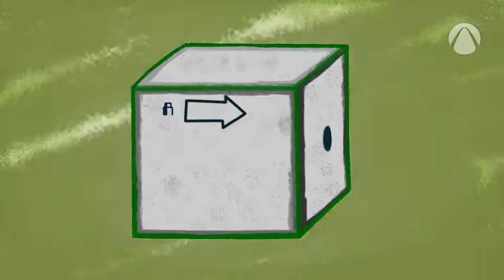#6 Captain Drakins' Bitcoin Show - What is Mining?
Animated educational series.
Written and directed by Aaron Koenig
Voices: Chris Dabbs, Elisabeth Becker, Stephanie Murphy
Music & Sound design: Julio Kladniew
3D-Animation: Tomek Wilk
2D-Animation: Vijayaraj Dhanajeyan